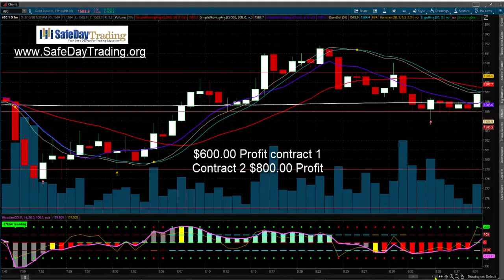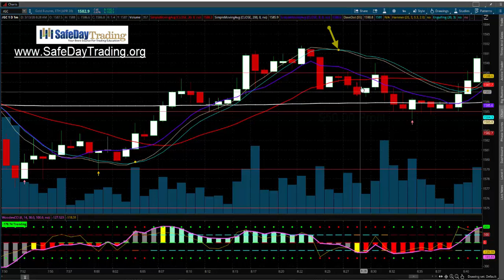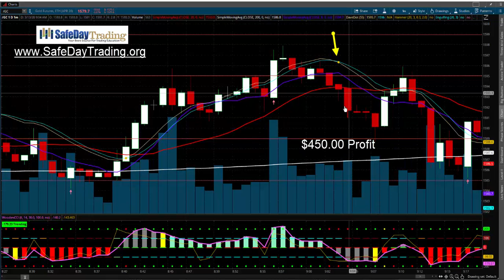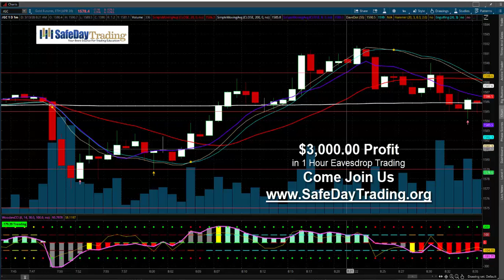Eavesdrop Trading 3K profit Safe Day Trading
Follow the Safe Day Trading DOT & You Make a LOT.  Today trading Gold during Eavesdrop Trading session we made numerous calls following the Safe Day Trading DOT protocol. Result = $3,000.00 in one hour.
If you really want to learn the inside scoop on trading the market safely and profitably come join us at safedaytrading.org.  Take the Free Course.
Find out how the DOT will work for you!!